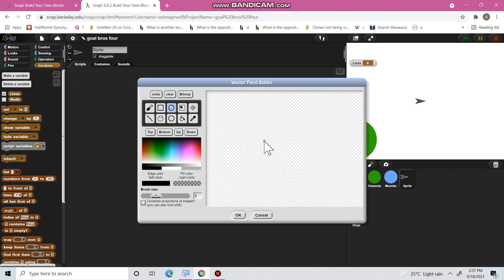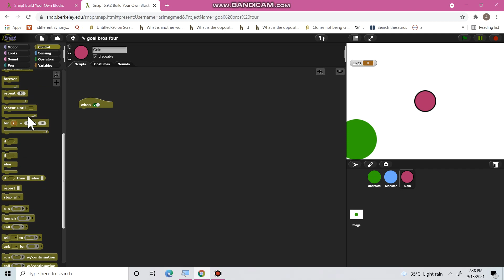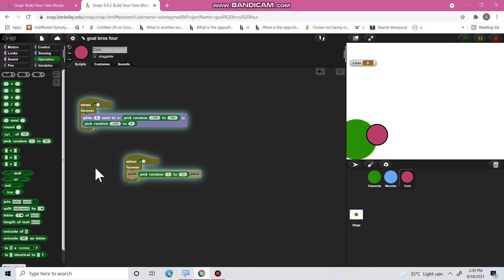the coin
it will be gliding and waits a random time